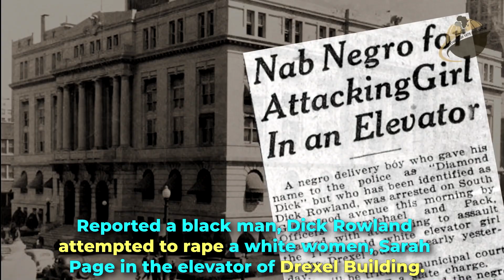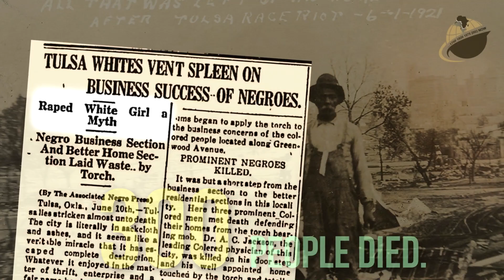Black Wall Street (Short)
The BlackFacts.com Educational Series presents another video on the history and tragedy in Tulsa Oklahoma known as: BLACK WALL STREET